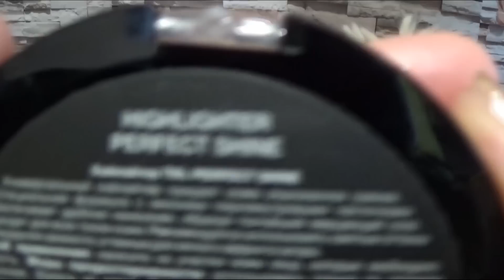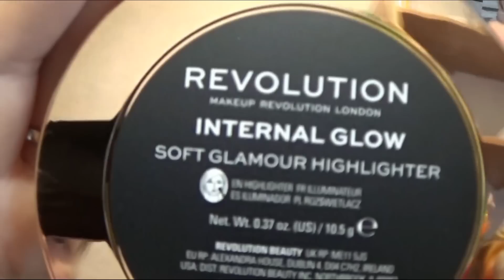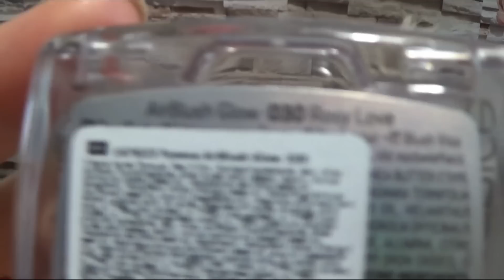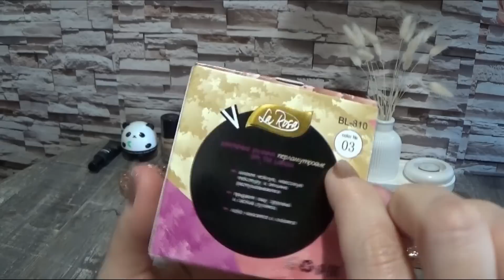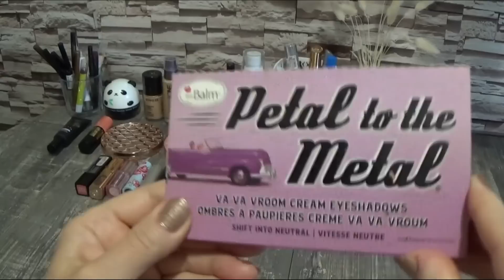КОСМЕТИЧКА СЕНТЯБРЯ 2023 г